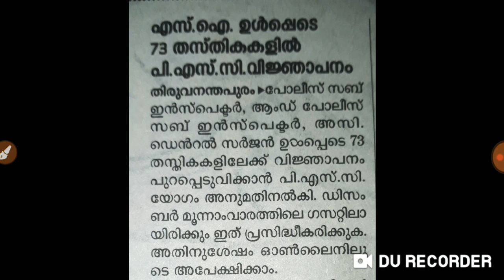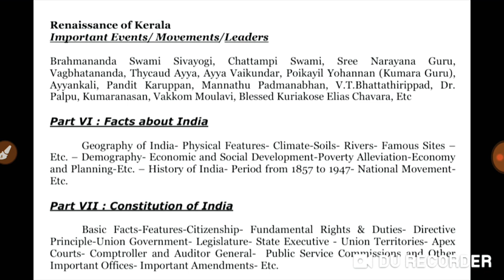KERALA PSC SI TEST: കേരള PSC സബ് ഇൻപെക്ടർ Notification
Kerala Sub Inspector PSC, Notification release date, syllabus etc..

Thyagi's Educatiin centre..